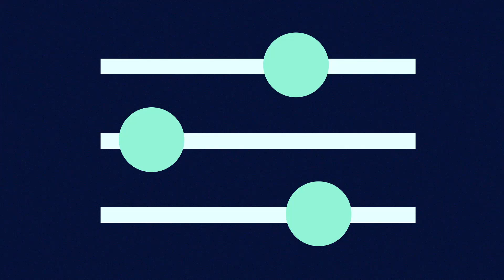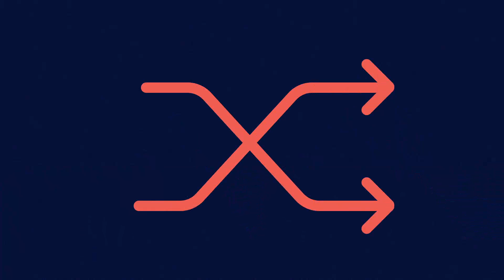What is a Council for Voluntary Service (CVS)?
Enfield Voluntary Action is a CVS. This film was made by London Plus to explain what a CVS can do. 3m24s